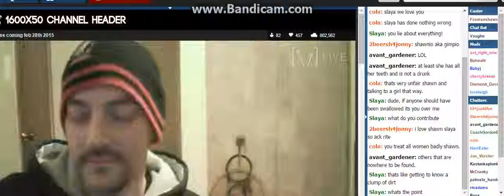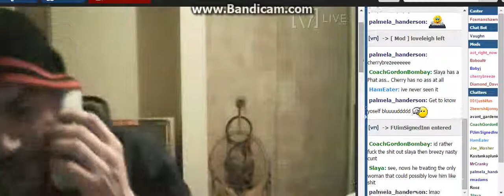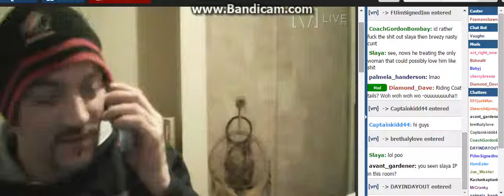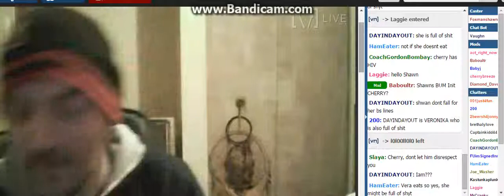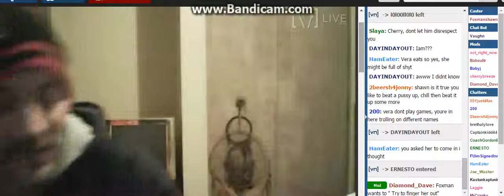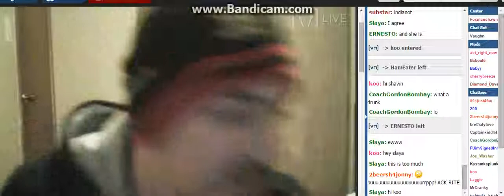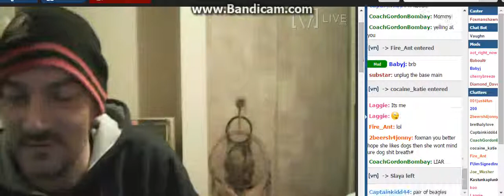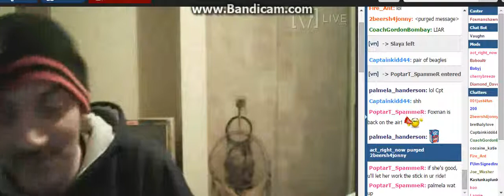A Blind Date 4 F0xMan Shawn